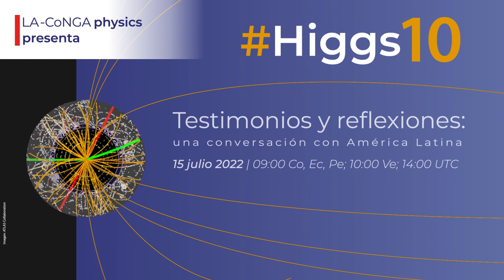Higgs10: testimonios y reflexiones con Herberth Torres, Joanny Majarrés y José Ocariz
¿Qué pasó en la Física antes y después del 4julio 2012?
LA-CoNGA physics celebra el Higgs10 reuniendo a científicos de AméricaLatina: testimonios y reflexiones.
En esta entrevista, José Ocariz, coordinador de LA-CoNGA physics en París, conversa con Heberth Torres, investigador postdoctoral de la Universidad de Dresden y quien fuera estudiante de doctorado ATLAS en el año 2012.
También participa Joany Manjarrés, investigadora postdoctoral de la Universidad de Dresden y responsable de LA-CoNGA physics en Alemania.